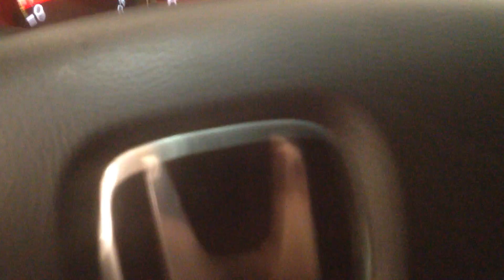CC4181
2003 ACCORD 3.0 ENGINE